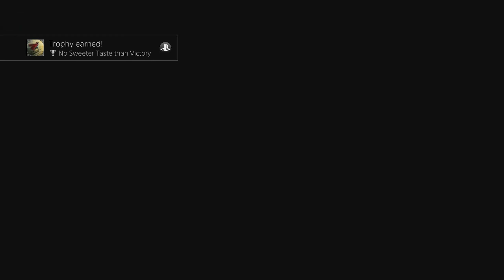THE BURGUNDY WARRIOR - Soul Calibur VI - Ranked Matches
SoulcaliburVI Gaming PS4 What up gamers and folks. Loving this Soulcalibur VI. Great gameplay mechanics, good graphics, and NO LAG (yay!). Played some matches last night and today. Didn't do commentary during these matches sometimes you gotta enjoy the pure gameplay. Gaming is Purity!